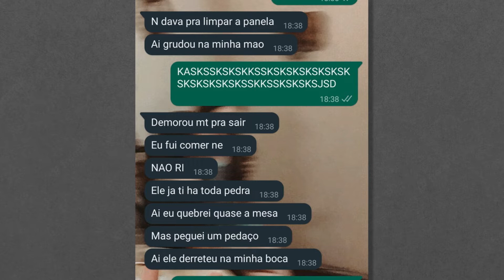Como fazer CALDA DE CARAMELO que não endurece | Doces | EM PRATOS LIMPOS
Inspirada por uma história que encontrei no twitter resolvi trazer pra vocês um passo a passo para terem mais segurança na hora de preparar o seu caramelo. Use em sorvetes, frutas, sobremesas... onde você tiver vontade!